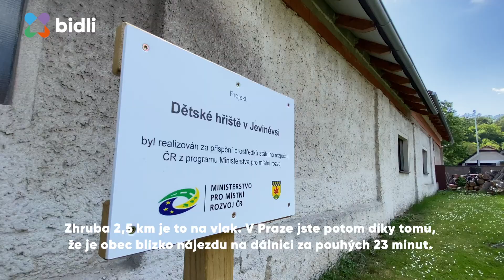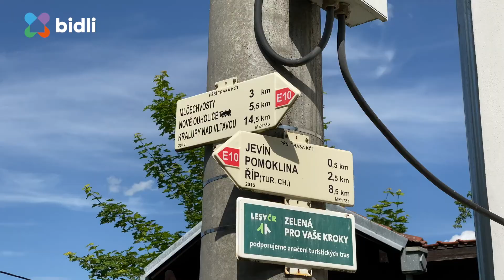Na prodej - Rodinný dům, Jeviněves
Exkluzivně nabízíme rodinný dům 150 m2 na pozemku 327m2. V domě se skrývá hodně prostoru, jež budoucí majitel díky rekonstrukci, kterou Vám na míru spočítáme může plně přizpůsobit svým představám. Navíc je dům podsklepen a má i prostornou půdu, čili s uschováním věcí nebudete mít absolutně žádný problém. Ve spodním patře se nachází v levé části dvě místnosti, ze kterých se dá udělat jedna větší vzdušná a v pravé části jsou opět dvě místnosti, kde taktéž můžete pustit uzdu své fantazii nebo kreativitě a vybudovat to na co se budete, každý den při návratu z práce jen a jen těšit. To samé najdete i v horním patře. Celkem tedy 8 místností a opravdu hodně místa i pro náročnější. Dále je u domu i kůlna pro uschování dalších věcí. Zahrada je rovinatá o velikosti cca 227 m2. Jeviněves je kouzelná vesnička ve středočeském kraji 11 Km západně od Mělníka a žije zde 225 obyvatel. Dům je situován v centru obce hned u obecního úřadu, místní hospody a autobusové zastávky ze které se dostanete 9 x denně do Mělníka. Zhruba 2,5 km je to na vlak. V Praze jste potom díky tomu, že je obec blízko nájezdu na dálnici za pouhých 23 minut. Obec je vyhlášená houbařením, je tu hodně cyklostezek, ale hlavně je tu úžasný klid. Doporučuji vřele prohlídku, kde si řekneme další Informace.